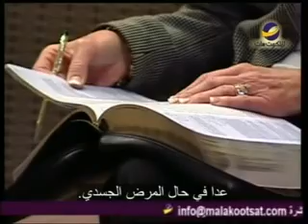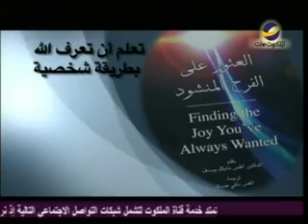يهديهم في الطريقEnglish"مشاكل الزواج بين العلم والله"مايكل يوسف حلقة625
كلما حوٌلنا العلاقات الزوجية إلى علم عوضًا عن طاعة الله ، فإننا نبتعد أكثر عن الحلول للمشكلة ، وكلما أجرينا تسويات أكثر مع عوارض المشكلة ابتعدنا أكثر عن علاج المشكلة.
هذا ماسيحدثنا عنه د.القس " مايكل يوسف" في هذه الحلقة من برنامج " يهديهم في الطريق" سلسلة" الحكمة في سفر الأمثال"